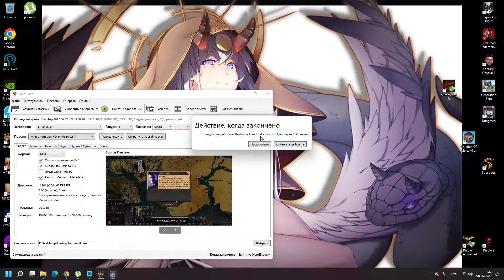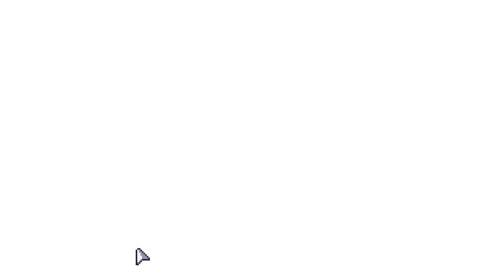Dungreed - Прохождение #5 - Новый стиль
Dungreed – крутая двухмерная игра, предлагающая вашему вниманию бесчисленное количество возможностей. Здесь вам нужно будет взять на себя роль бравого искателя приключений и отправиться в небольшую деревушку, павшую жертвой темных сил. Ради спасения отчаявшихся людей вам придется спуститься в темные подземелья, наполненные опасностями и секретами.

Именно вы должны дать бой всем могущественным монстрам и подарить своей деревне надежду на нормальное будущее. Изначально вам понадобится создать своего персонажа с наиболее подходящими именно для вас характеристиками. Прокачивайте свои способности, обучайте новым ударам и помните, что любое неверное движение может привести к катастрофическим последствиям.

Для того, чтобы проникнуть на самые нижние уровни подземелья, вам понадобится накопить определенное количество опыта, которое вы будете получать по мере всего прохождения. В конце же вы обязательно доберетесь до главного злодея, который заставит вас хорошенько попотеть и воспользоваться всей своей смекалкой. В качестве отличительных достоинств игры можно выделить красивую пиксельную графику и высокую динамичность сражений, что понравится всем фанатам жанра.